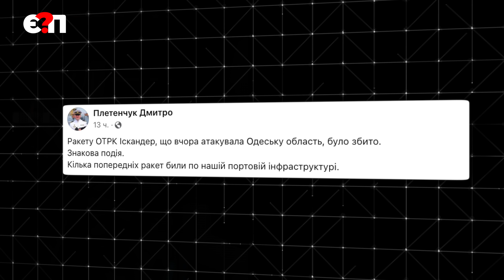ЗСУ відійшли з Кринків, Трамп "просить" Путіна, Байден виходить з гонки ПІДСУМКИ/Є ПИТАННЯ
🔻 Теми тижня на єПитання / 20.07.24

🎯 ЗБІР НА ПОТРЕБИ 12 ЗАГОНУ СПЕЦПРИЗНАЧЕННЯ 🎯
🔵 ЗАДОНАТИТИ НА 12 ЗАГІН НА МОНОБАНК
🔗Посилання на банку
💳Номер картки банки
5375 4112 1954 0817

Рахунок в Приватбанку
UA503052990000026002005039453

🔴 КУПУЄШ ФУТБОЛКУ - ДОПОМАГАЄШ ЗСУ
весь прибуток передаємо спецпризначенцям
⬇️ ПРИДБАТИ З ДОСТАВКОЮ ТУТ ⬇️

❤️ Дякуємо, що підтримуєте з нами ЗСУ

00:00- про що випуск
01:00- ЗСУ відійшли з Лівого Берега
04:11- Одеса отримала захист від балістичних ракет
05:40- тріумф Трамп, Байден вийде з гонки
09:51- арешти хабарників в Генпрокуратурі
11:59- люди Татарова віджали активи Медведчука
13:53- черговий хабарник в Слузі Народу
14:50- НАБУ "просить реформ"